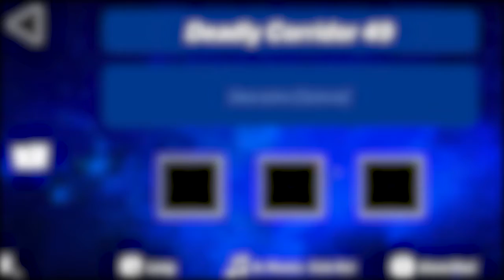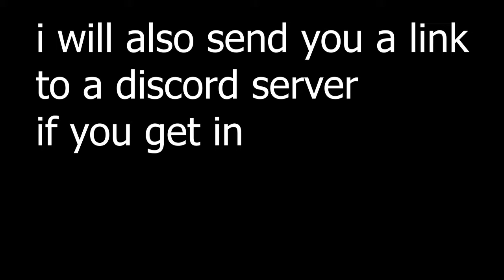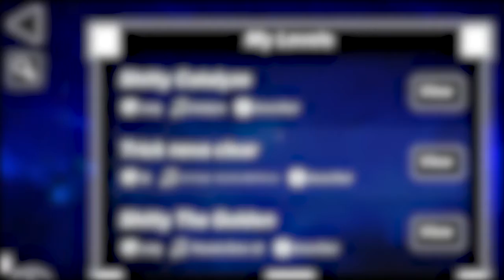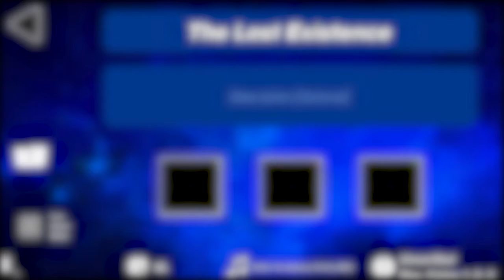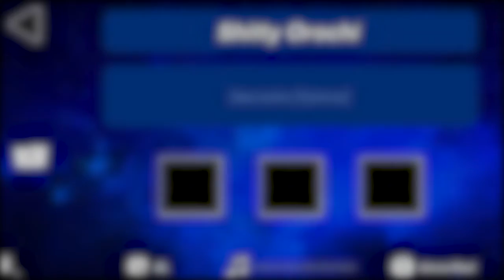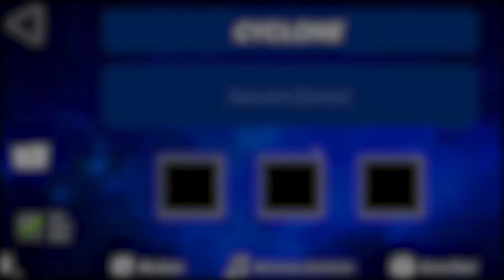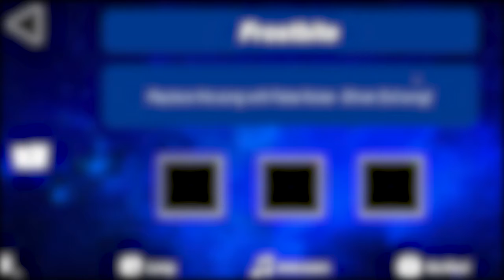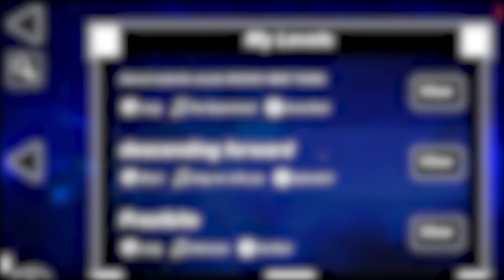Roar Collab Announcement, CN, VN, and more. 2020/2019 RECAP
if you haven't taken the heccin hint yet, my discord is excist#9223, my server is pls join that ok ty adios, cya in 2021